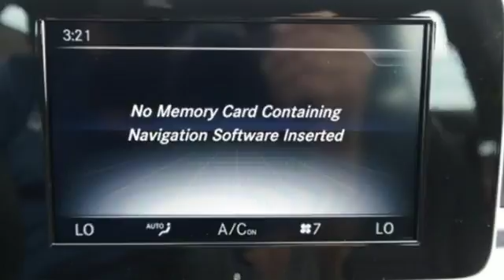New 2018 Mercedes-Benz C-Class Miami FL Coral Gables, FL JR334168 - SOLD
Year: 2018
Make: Mercedes-Benz
Model: C-Class
Trim: C 300
Engine: 4 Cyl. 2.0 L
Transmission: Automatic
Color: POL_WHT
Interior: Black
Stock #: JR334168
VIN: WDDWF4JB3JR334168

Address:
300 Almeria Avenue